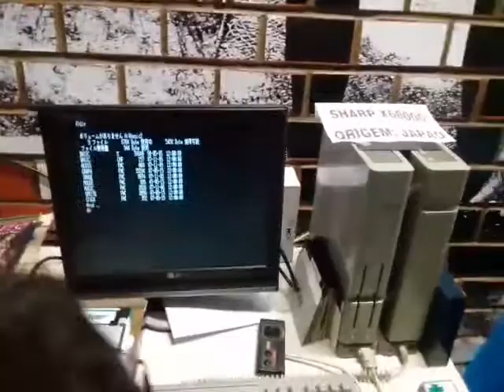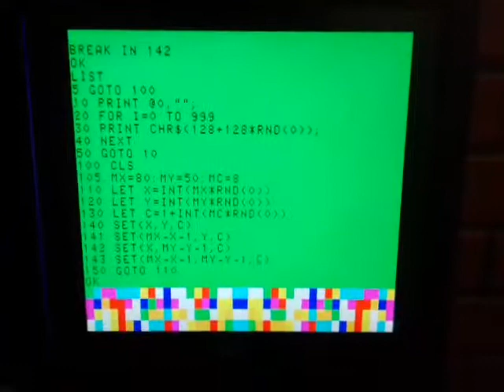Retro Rio 2017